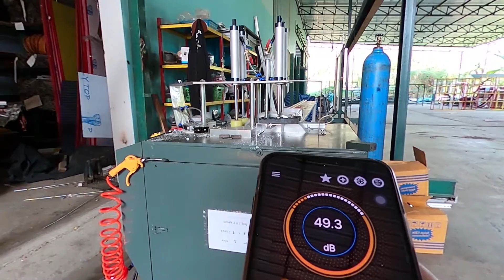วัดระดับเสียงของแท่นตัดอลูมิเนียมกับเครื่องตัดอลูมิเนียมไอวิน180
💖 ID ไลน์ร้าน : @iwin180